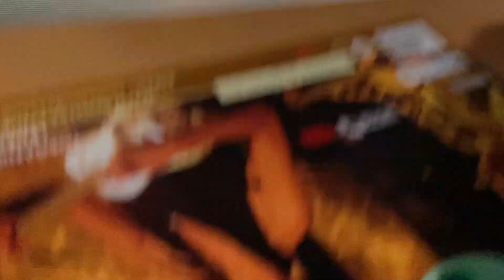The Jigantics - 08-10-2022 / Roots aan de Zaan - Hole In My Head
The Jigantics at Roots aan de Zaan in De Pasveerzaal, Zaandam, The Netherlands - 8 October 2022.